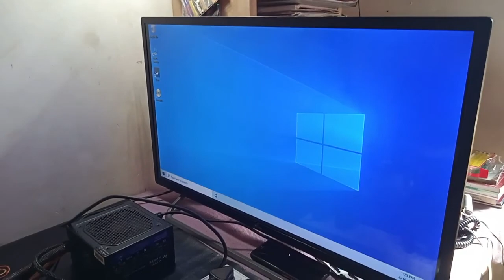How to Build a Computer With Used Parts | How to Build a New PC From Parts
කොම්පියුටර් එකක කැලි හදුනාගනිමු
එය නිවරදිව හයිකරගමු

මෙක තමයි මෙ විඩියෝ එකෙන් ඔයාලට මම පෙන්නන්නෙ ..බලල කියන්න හොඳයිද කියලා විඩියෝ එක.. ඔයා දන්න දෙයක් තියෙනවනම් comment එකක් දගෙන යන්න..

එහෙනම් ඔයාට බුදු සරනයි